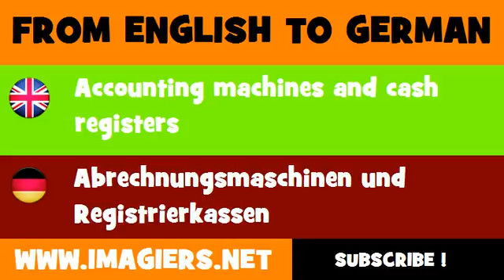DEUTSCH ENGLISCH = Abrechnungsmaschinen und Registrierkassen